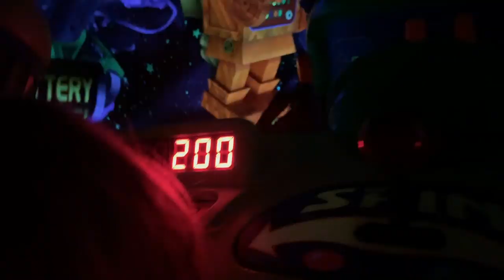THE MOST MAGICAL DAY | MAGIC KINGDOM | DISNEY WORLD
Our second Disney World day is here! It was truly the most magical day in Magic Kingdom and yes I cried like a baby. We had so much fun with my grandma and sister and the kids. It will be a day I will never forget!

•POPULAR PRODUCTS•
My favorite diaper backpacks:
Miss Fong:

Amazon Store: